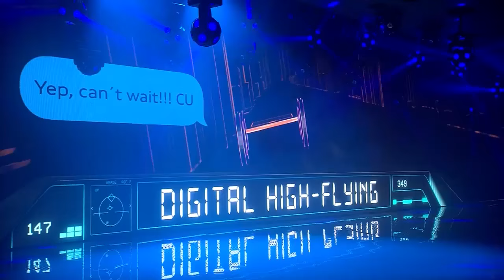Audi Press Conference Geneve International Motor Show 2016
Audi strengthens its presence in the booming SUV segment. At the Geneva Motor Show, the brand is unveiling the compact Audi Q2* – an urban car for everyday driving and leisure with a progressive design and youthful charm. It is flanked by two new top models at its world debut – the Audi S4 Avant* and the Audi RS Q3 performance*.

"We have specifically developed the Audi Q2 for young customers," explained Prof. Rupert Stadler, Chairman of the Board of Management of AUDI AG. "Its looks distinguish it as a model with attitude. The compact SUV blends the technical expertise of our brand with high everyday utility and emotional character."

Measuring 4.19 meters (13.7 feet) in length, the Audi Q2 has a powerful road stance. With its overtly geometrical formal idiom it takes up position as an independent character within the Q family. Customers can tailor many of the details to their individual preferences, and there are two trim lines to choose from. Expressive colors create highlights both on the exterior and in the spacious interior. The seated position is sportily deep in relation to the steering wheel, and the controls are self-explanatory.

Options include the all-digital Audi virtual cockpit and a head-up display. The infotainment range culminates in the MMI navigation plus with the online component Audi connect. The Audi Q2 also redefines the class benchmark for assistance systems. Audi pre sense front can avoid collisions with pedestrians or vehicles; adaptive cruise control with stop & go function and traffic jam assist represent precursors of piloted driving.

The newest member of the Q family is available with powerful and efficient TDI and TFSI engines – its performance range extends from 85 kW (116 hp) to 140 kW (190 hp). The seven-speed S tronic with lightning-fast action is available for all engine versions, and quattro permanent all-wheel drive right from the 110 kW (150 hp) version upward. It owes its agile handling to the standard-fit progressive steering, the sporty suspension – optionally with damper control – and the optional driving dynamics system Audi drive select. The Audi Q2 goes on sale in Europe in fall 2016.

Audi already took the wraps off the S4 Sedan at the 2015 Frankfurt Motor Show. The new Audi S4 Avant*, which combines the performance of a sports car with the practicality of a station wagon, now goes on show to the public at Geneva.
Its newly designed 3.0 TFSI with turbocharging develops 260 kW (354 hp). The V6 power unit accelerates the S4 Avant from a standstill to 100 km/h (62.1 mph) in 4.9 seconds, and on to a governed top speed of 250 km/h (155.3 mph). quattro drive and Audi drive select are standard features. It goes on sale in summer 2016, with a starting price in Germany of EUR 61,150.As well as the Q2 and S4 Avant, Audi is presenting the new top model of the Q3 line at Geneva: the RS Q3 performance*. Its five-cylinder turbo engine has an output of 270 kW (367 hp) – 20 kW (27 hp) more than in the RS Q3. It sprints from 0 to 100 km/h (62.1 mph) in 4.4 seconds and achieves a top speed of 270 km/h (167.8 mph). It has exclusive equipment to complement its extra power. The sporty SUV is already on sale, with a starting price of EUR 61,000 on the German market. Also on show at Geneva: the RS 6 Avant performance* and the RS 7 Sportback performance*.